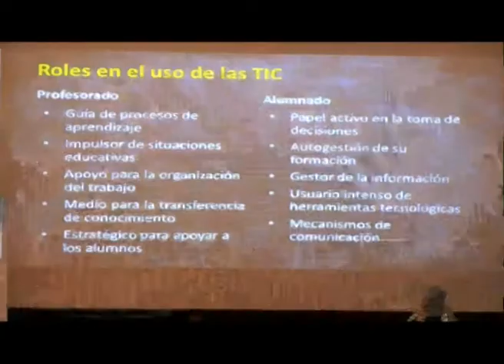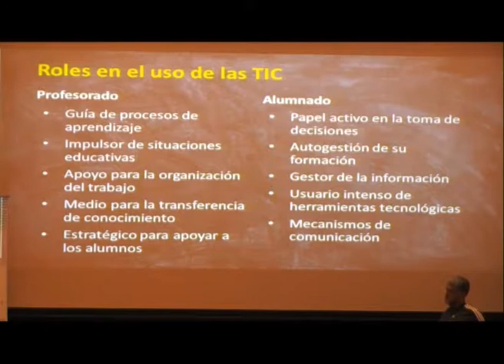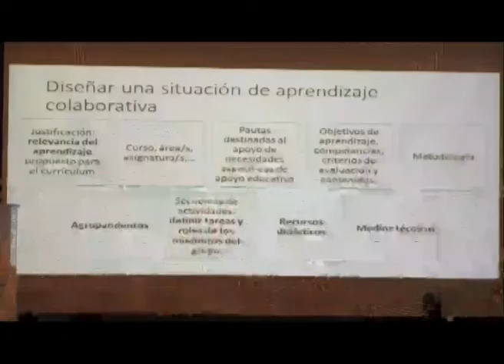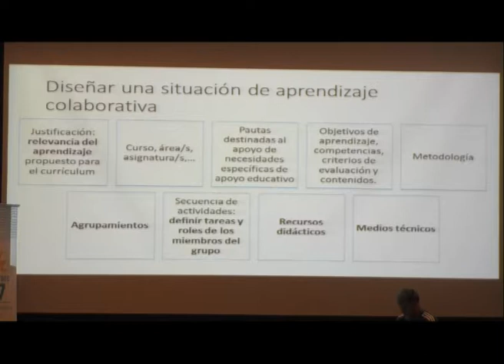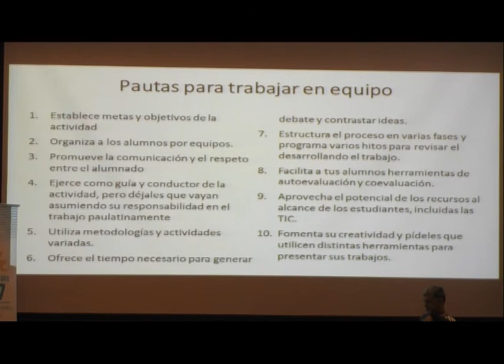Aplicaciones móviles para el trabajo cooperativo Parte 3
Belén San Nicolás nos explica en este fragmento los roles en el uso de la TICs en Educación, así como los elementos del aprendizaje colaborativo.

La ponente Belén San Nicolás (Licenciada en Pedagogía y miembro de EDULLAB en la Universidad de la Laguna) presenta una ponencia en la que explica qué es el aprendizaje colaborativos y cómo llevarlo a cabo con el uso aplicaciones móviles.